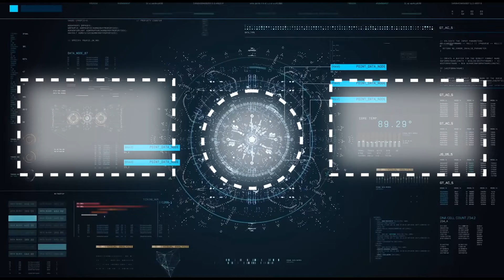☀️🦁 Beast Power! How Sunscreen Protected My Minions to Victory | Hearthstone Battlegrounds